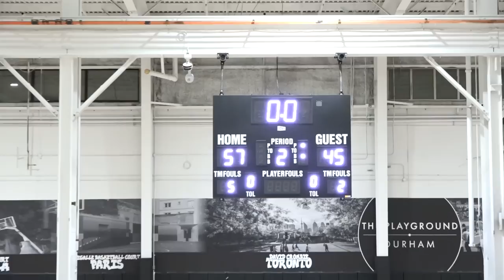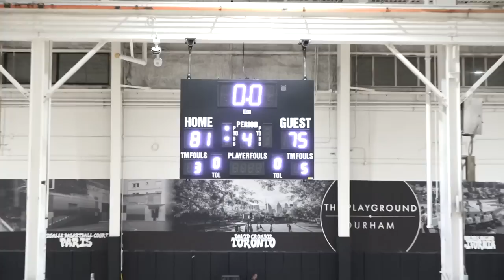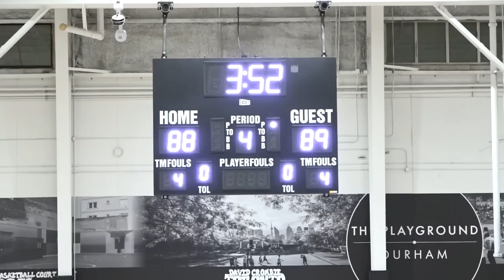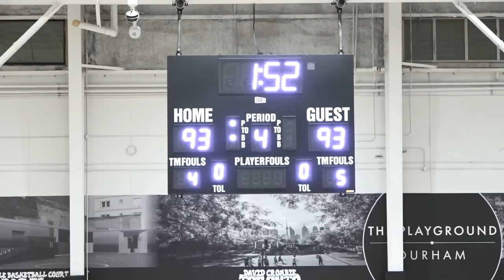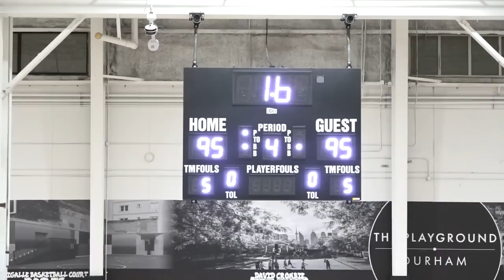osba | pool a | hodan nalayeh prep @ united scholastic academy